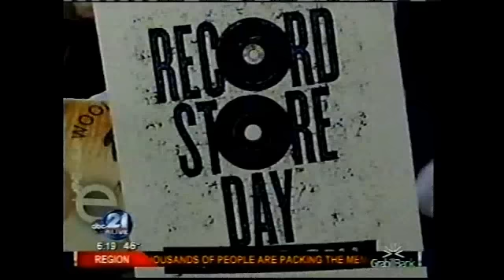2011 RECORD STORE DAY AT WOODEN NICKEL MUSIC NEWS REPORT IN FORT WAYNE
This is a WISE TV report on the fourth annual Record Store Day at Wooden Nickel Music in Fort Wayne, Indiana.